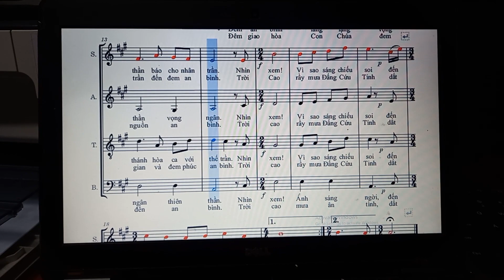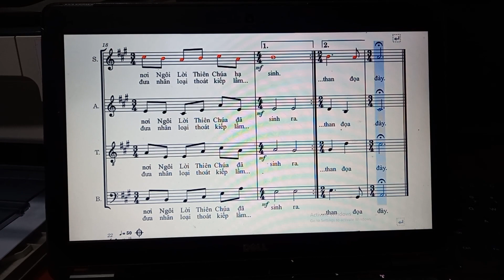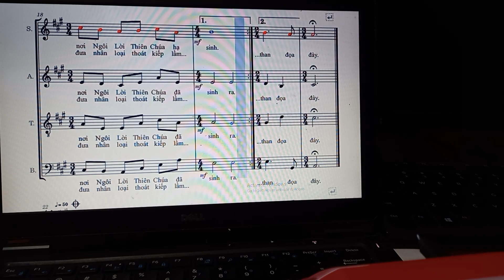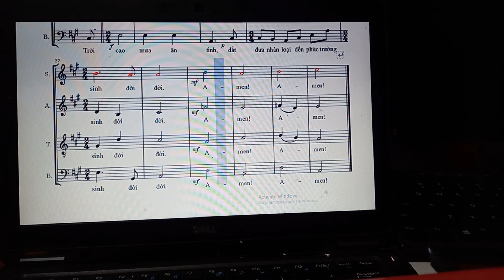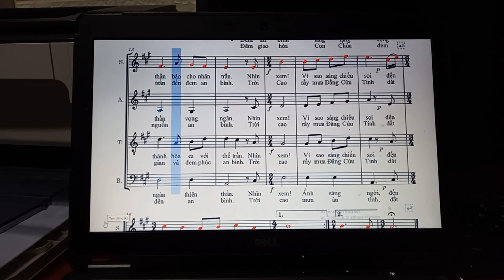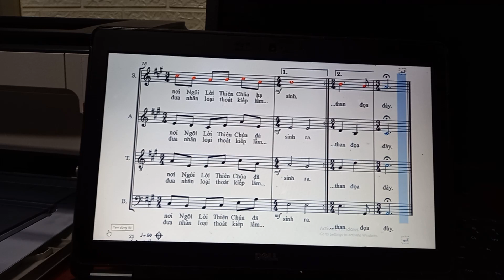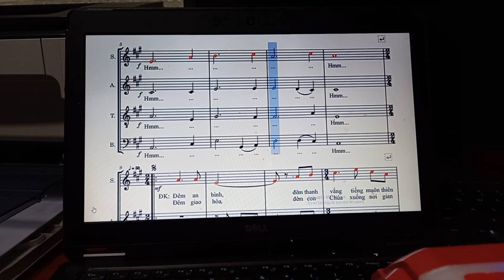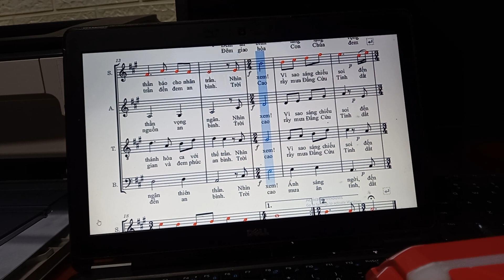Tình ca Ngày Cứu Độ. Tường Ân